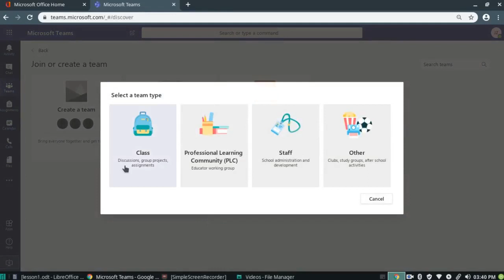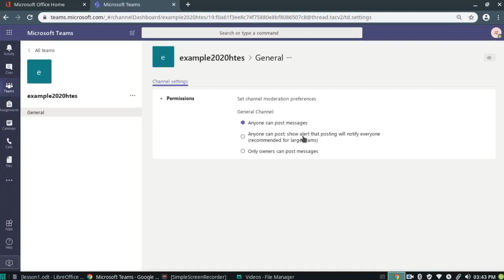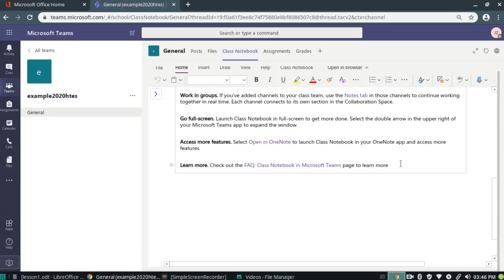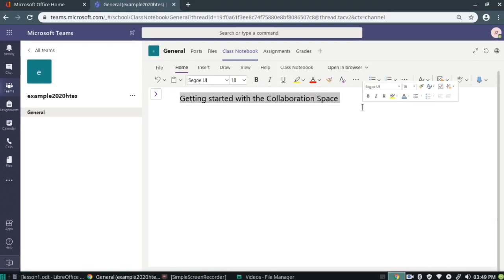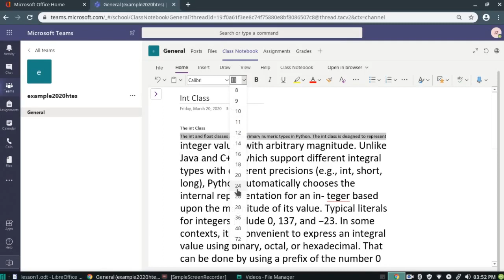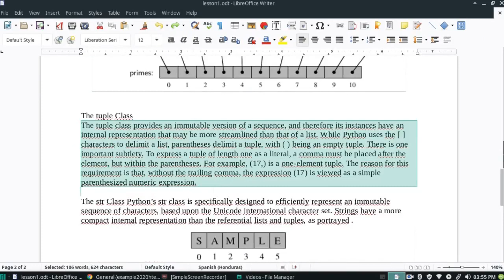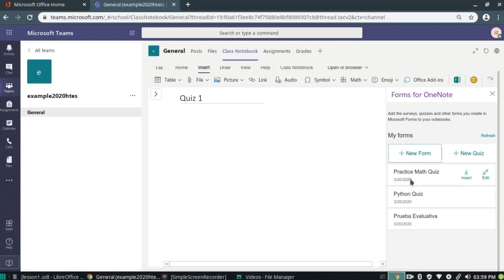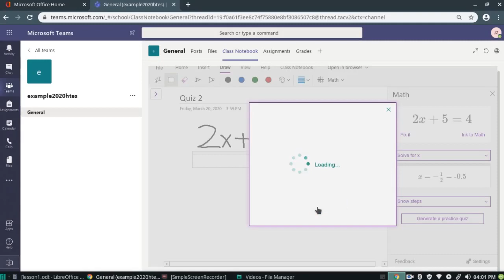Office MS Teams and Class Note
Use of Office MS Teams and Class Note